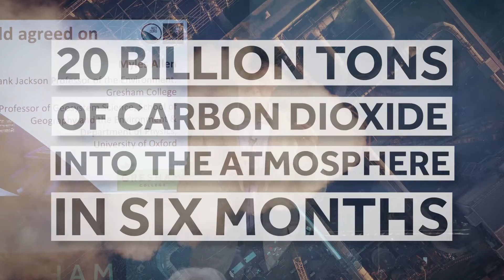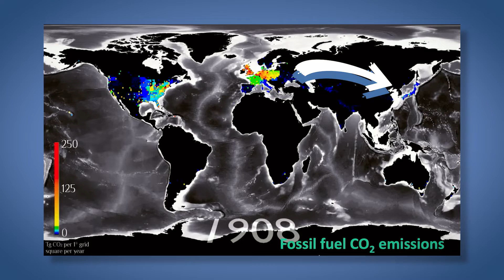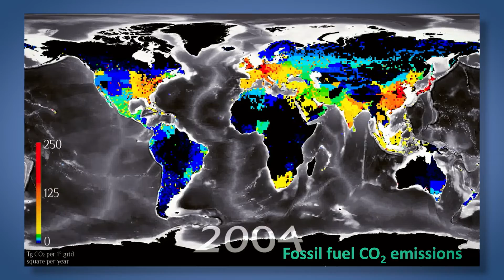Did the UK begin the Carbon Cascade?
The climate had a bad year in 2009. Talks collapsed. Emails were hacked. And several papers found even 50-80% reductions weren’t enough: we had to get to net zero. Yet six years later, negotiators from 190 countries acknowledged the need for net zero in the Paris Agreement, even resolving to try to limit warming to 1.5 °C, which means net zero global emissions around 2050. Can it be done? It certainly can. Will it be done? That’s up to all of us.

An excerpt taken from a lecture by Professor Myles Allen called 'How the World Agreed on Net Zero'